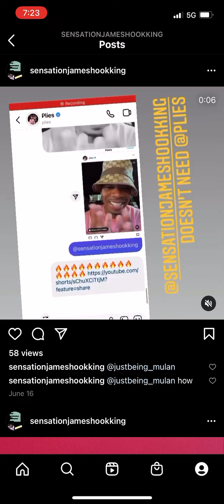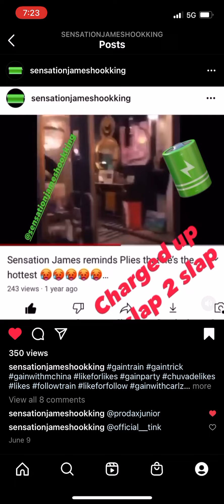SENSATION JAMES RESTs his case